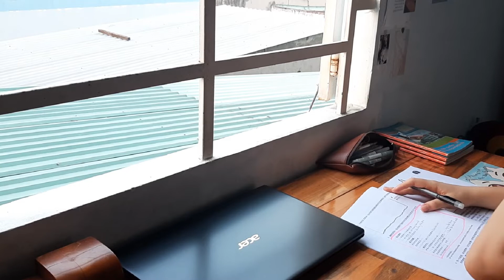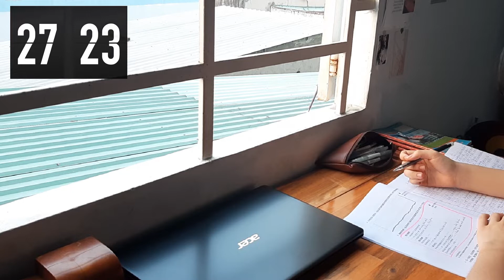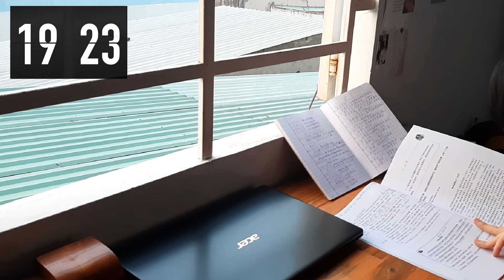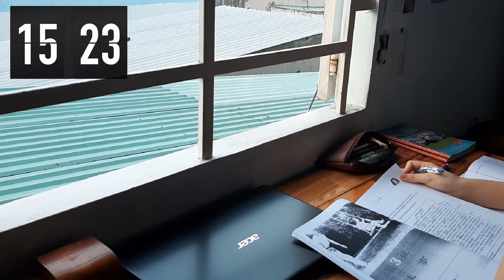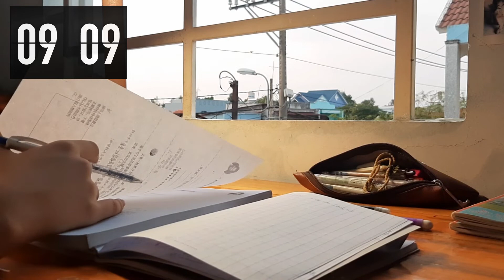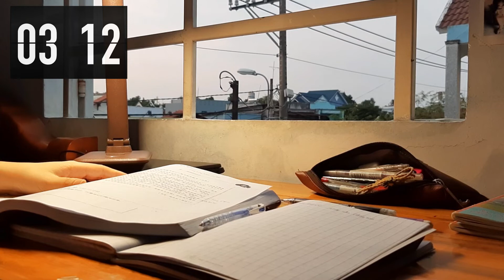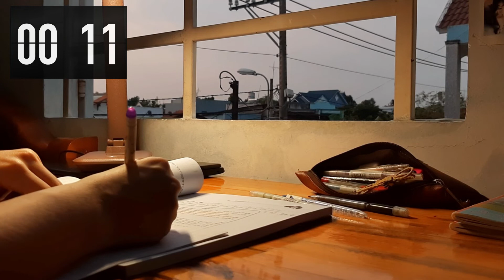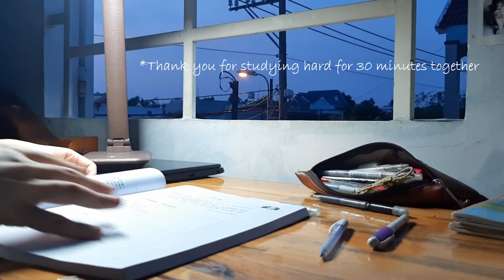#2// Real time study with me | 30 minute-study session with lofi music + timer flip clock) swm #1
Welcome to first study with me on my channel
Let's study together for 30 minutes straight! I'm currently a third year language student. Filming this actually helped me stay focused so hopefully, it helps you too 🤗
♡ social: